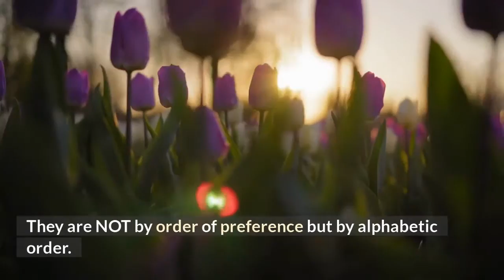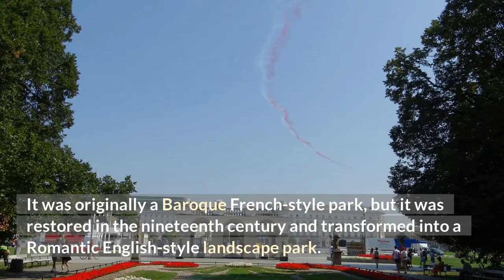The 10 Most Beautiful Gardens in Europe🌻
In this episode, you will discover the most beautiful gardens in Europe. Breathtaking flower gardens mixing sculptures and impressive architecture in European cities like Vienna, Barcelona, Florence and... there is a surprise among them!

From nine years living as an expatriate in the Middle East, South America, and Eastern Europe, to the best advice we wish we had before boarding. All that in two straightforward, no-nonsense guides for every expat.

🔎 VIDEO EXCERPT 🔎
Volksgarten (Vienna, Austria)
That is the second garden from Vienna, Austria’s capital, on our list, and for good reason: the city that gave the world brilliant minds like Mozart, Strauss, Haydn, and Schubert could not disappoint in the art of gardening.

Make time to see the Volksgarten, a park whose name translates to “People’s Garden.” It’s a section of the equally magnificent Hofburg Palace, which I visited several years ago. Because it was winter, I was unable to fully appreciate the garden’s splendor.

This park, built on the site of Napoleon’s fortifications, has fountains and, in the middle, the neoclassical Theseus Temple by Pietro di Nobile, finished in 1821. A coffee shop, erected between 1820 and 1823, is located on the premises. Johann Strauss I and Joseph Lanner, both Austrian Romantic composers, played there.

Vrtba Garden (Prague, Czech Republic)

This garden was one of the highlights of the trip. It is also less crowded than other more famous attractions like the St. Vitus Cathedral.

The Vrtba Garden is a UNESCO World Heritage Site located on the left side of Prague’s center, and it is open from March to October during the summer and is well worth a visit.

It was established around 1720 as part of the Vrtba Palace and is one of the continent’s oldest well-preserved gardens. The landscape was designed by architect Frantisek Maxmilian Kanka on the site of a former vineyard. Matyas Bernard Braun created the lovely sculptures in the yard.

It has a Baroque style, which is defined as a gardening style centered on symmetry and the notion of imposing order on nature. The style first appeared in the late-16th century in Italy, at the Vatican and Villa Borghese gardens in Rome, as well as the Villa d’Este grounds in Tivoli (mentioned previously on this list).

The 10 Most Beautiful Gardens in Europe: Conclusion
Mixing breathtaking green areas with architectural masterpieces, here is the list — not in order of preference but in alphabetical order — of the 10 most beautiful gardens in Europe.

Boboli Gardens, in Florence, Italy.
Keukenhof Gardens, in the Netherlands.
Parc de la Ciutadella, in Barcelona, Spain
Saxon Gardens, in Warsaw, Poland.
Schonbrunn Palace Gardens, in Vienna, Austria.
Versailles Palace Gardens, in Versailles, France.
Villa d’Este Gardens, in Tivoli, Italy.
Villandry Castle Gardens, in Villandry, France.
Volksgarten, in Vienna, Austria.
Vrtba Garden, in Prague, Czech Republic.